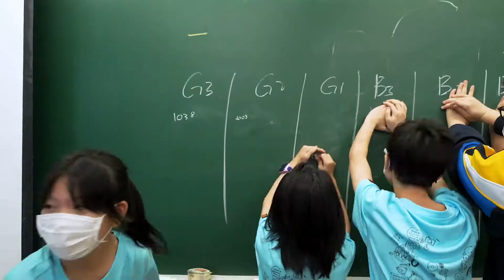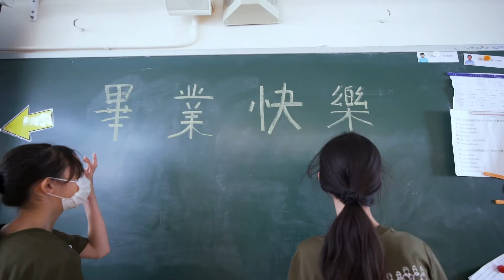K-pop舞動校園2020(2020年7月)